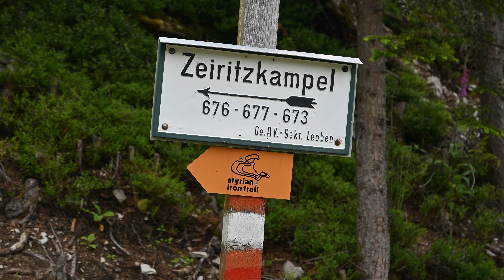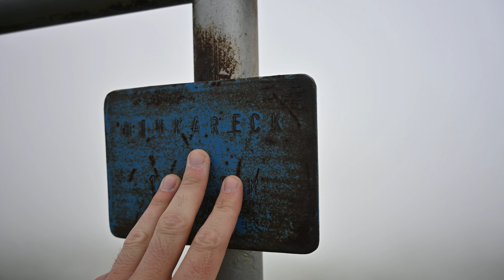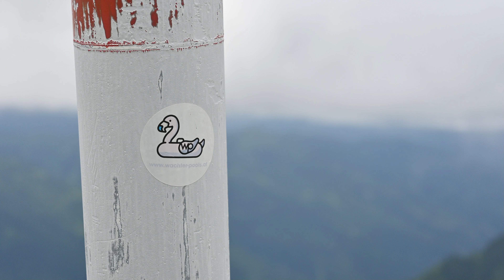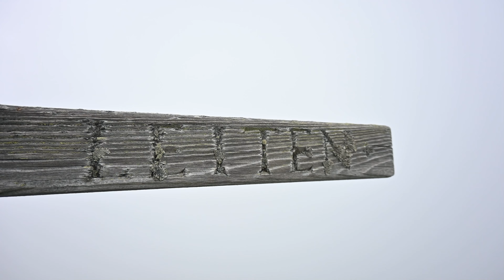Nebelwandern auf die Lahnerleitenspitze (Eisenerzer Alpen)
Von Wald am Schoberpass über das Hinkareck und den Speikkogel führt mich eine wunderschöne Nebelwanderung auf die Lahnerleitenspitze. Für die Aussicht muss ich irgendwann wiederkommen.